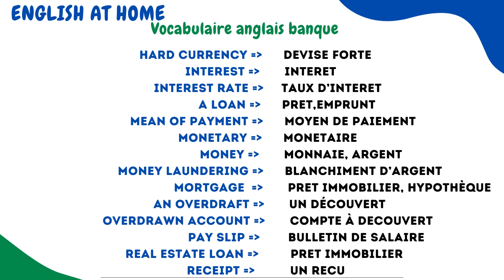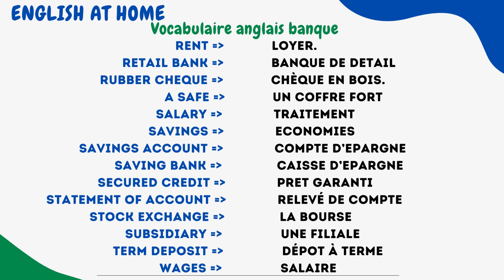VOCABULAIRE DE BANQUE 3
VOCABULAIRE DE BANQUE POUR PERMETTRE AUX PROFESSIONNELS D'AVOIR LES TERMES APPROPRIÉS EN ANGLAIS.